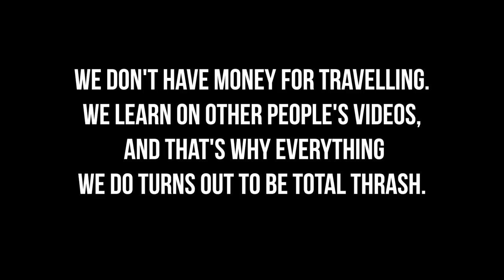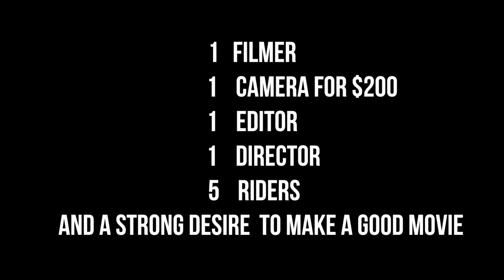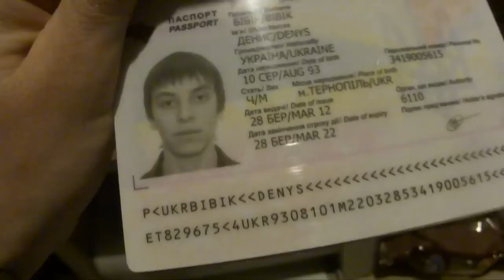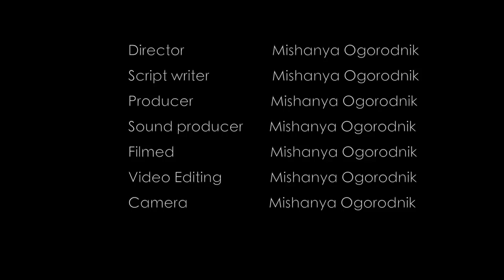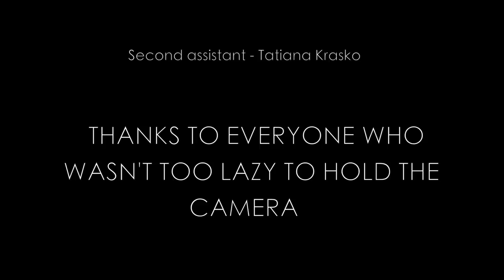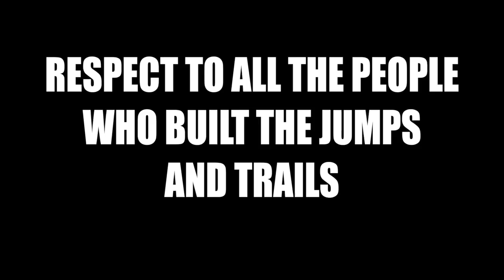"ЖЕСТЬ 3" ПОЛНЫЙ ФИЛЬМ | "ZHEST 3" FULL MOVIE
ПОСМОТРЕТЬ ФИЛЬМ С ТЕЛЕФОНА ТУТ

СКАЧАТЬ ЖЕСТЬ 3 ! DOWNLOAD "TIN PLATE 3"

Три года я снимал это видео! Целый год монтировал! Поэтому прошу оценить по достоинству. Я пожертвовал личной жизнью и вложил душу в  этот фильм! Я даю вам его почти бесплатно, взамен прошу маленькую плату - репост этого видео если понравилось, так как денег на рекламу у меня нет. И за все 10 лет что я делаю видео -  никто их не смотри и никто не ценит мой труд. Спасибо что посмотрели !